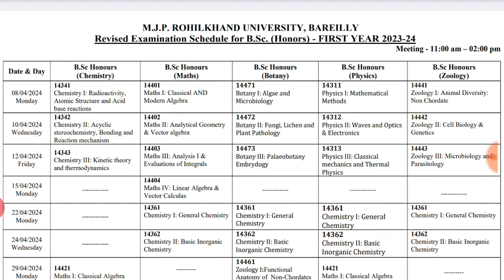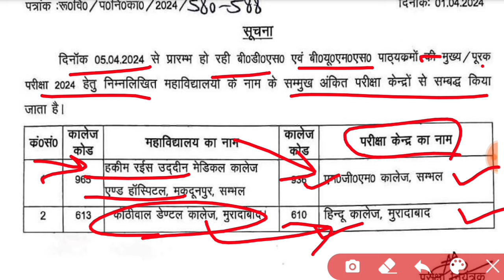Mjpru exam update today | mjpru exam news today | Mjpru exam cemter list 2024 | mjpru exam scheme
THANKS

IS ANSARI